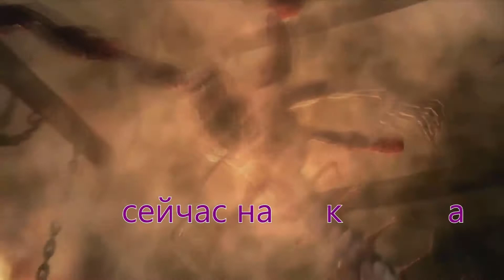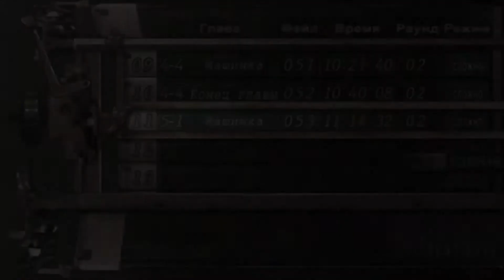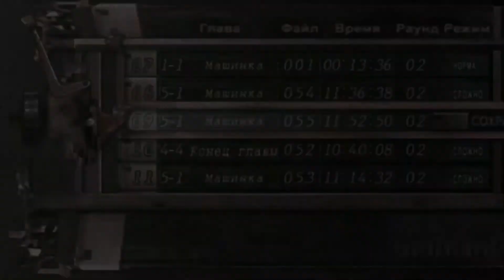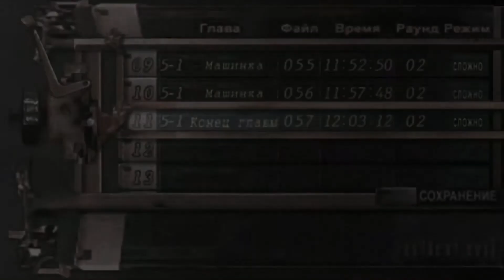Resident Evil 4(1080p, 30fps) Прохождение на "Специалист" 100% серия 15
Уровень сложности - Специалист(в новой версии перевода от Zoneofgames.ru для HD переиздания)Сложно(в старой версии перевода от 1С)
Старая версия для ПК вышедшая в 2005 году.